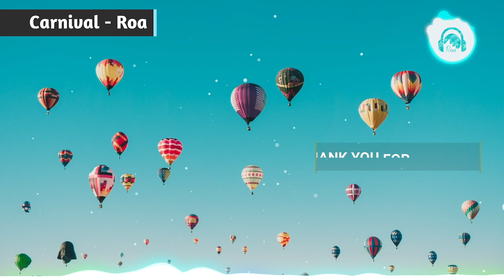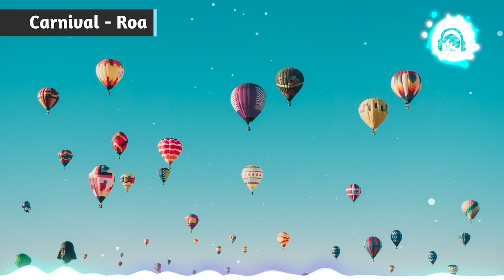Roa - Carnival 【Official】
You can use my track in your video,
 Please put the following link in your description!

(Copy & Paste↓↓)★Important★

(If you want to listen more music, I need your support)

★Patron List★
‹I really appreciate your kind support!!›

・eunjoo yoon
・@Andrealphus Games
・Jessica Johnson
・Orange Play Button
・Shane
・James Jimenez
・Masun Tor
・Akib Khan

(Much appreciated!!)

This is a small channel trying to grow.
if you are interested in my channel, or
if you like at least 1 music in my channel,

‹product / software I mainly use›
FL Studio :

Native Instruments :